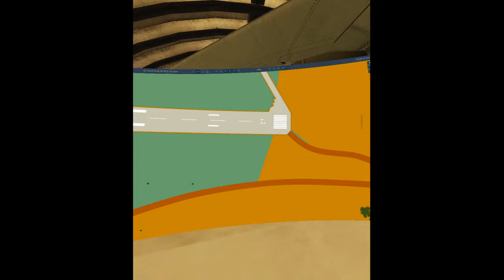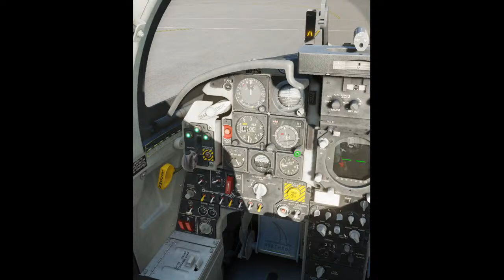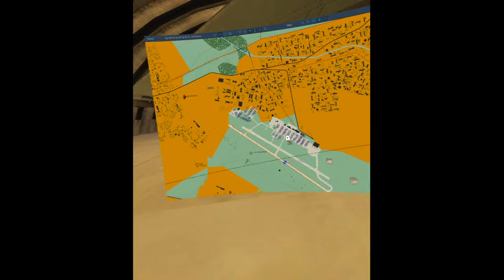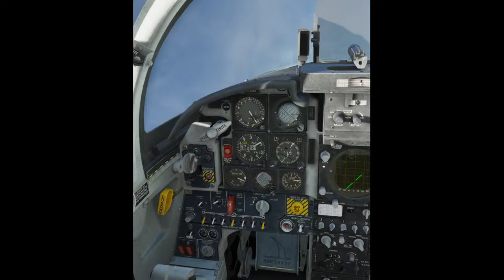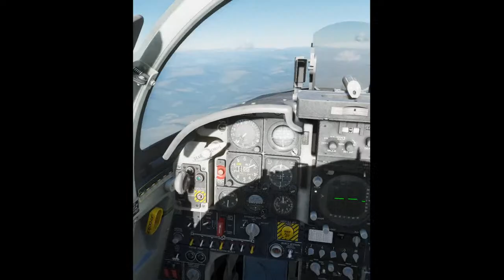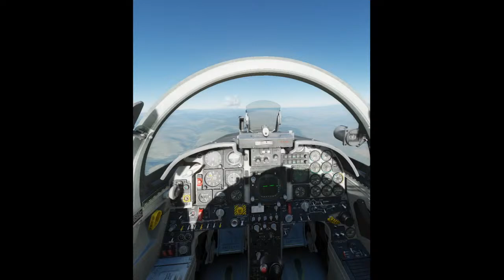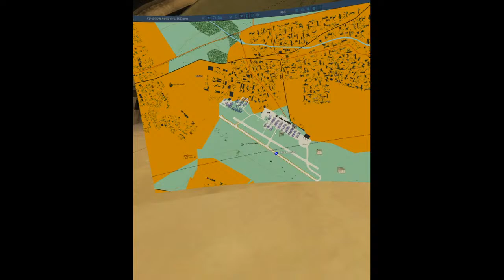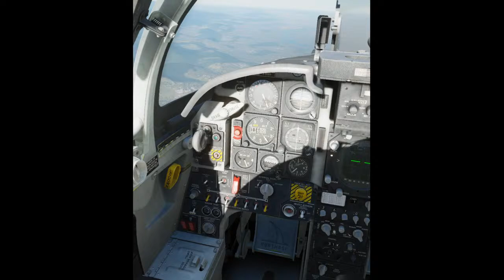Probando el F-5 E DCS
En este video se muestra mis impresiones sobre el F-5E Tiger.

Para este video use un Oculus Riff, Joystick HOTAS X52 de Logitech y Pedales de timon Logitech.